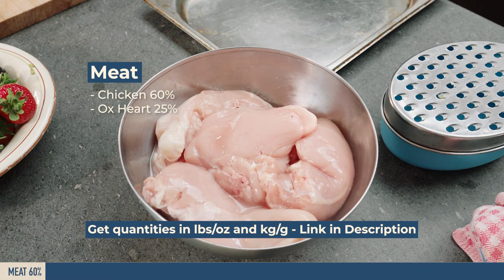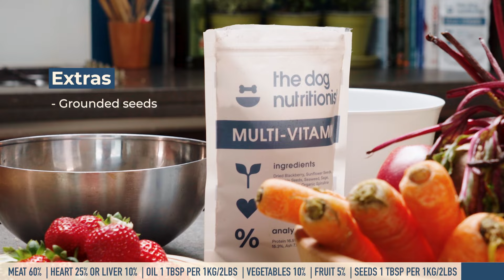Small dogs - Homemade Dog Food Recipes (Complete & Balanced) - The Dog Nutritionist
What's the difference between dog food for small dogs and dog food for big dogs?

Nothing. Pretty much!

Don't become confused by differing opinions online, just stick to a basic balance, and use some more of the recipes I have to create a varied diet. Variation = Complete. Not counting nutrients on an excel spreadsheet.